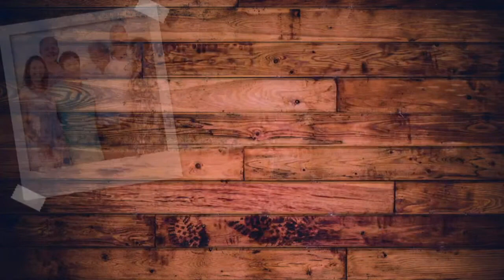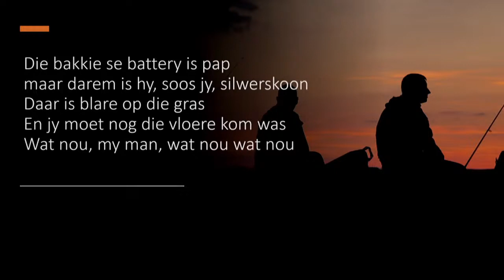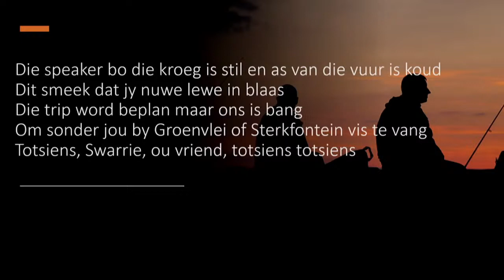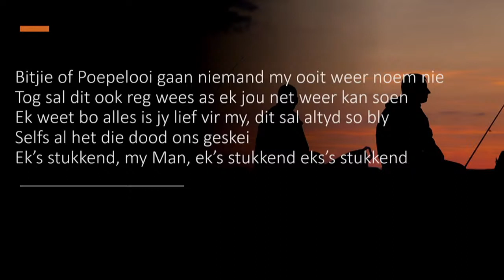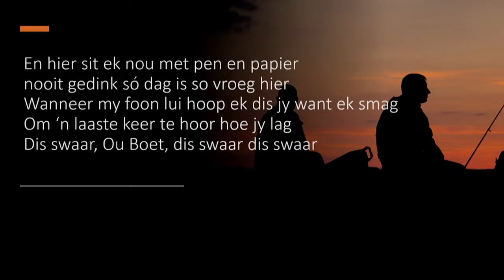Cobus Barnard roudiens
Ter viering van die lewe van Cobus Barnard

General:
All music performed with a CCLI license
The views, theology and opinions of guest speakers do not necessarily represent the views, theology and opinions of NG Monumentpark and any of its staff and members.